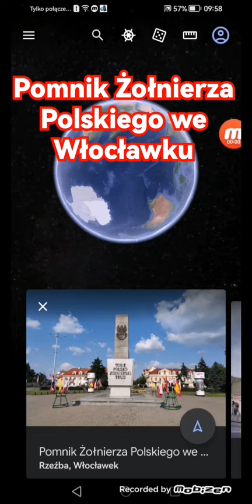Pomnik Żołnierza Polskiego we Włocławku